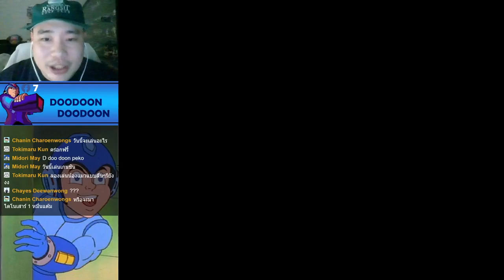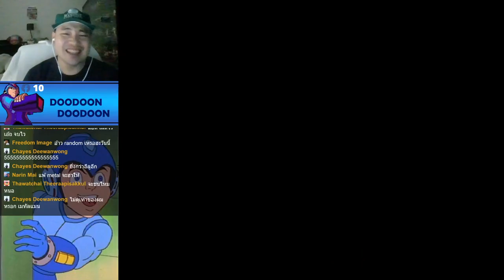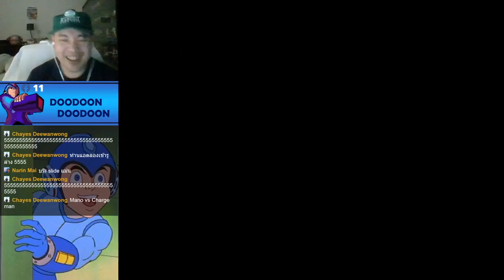[Megamaker - Blind] Facebook Live extra 31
Send your stage here
ส่งด่าน Mega Maker มานี้เลย